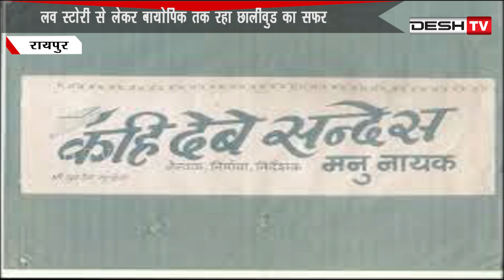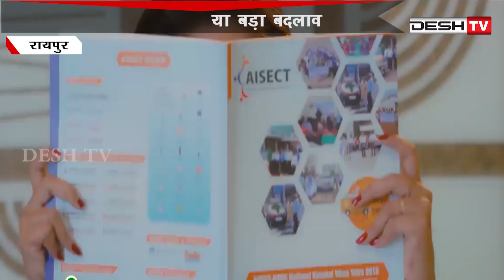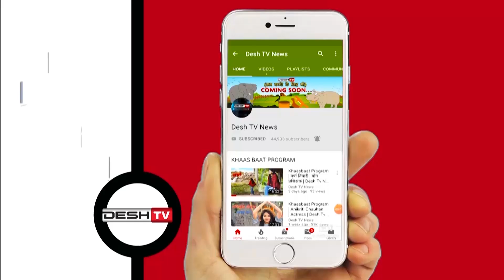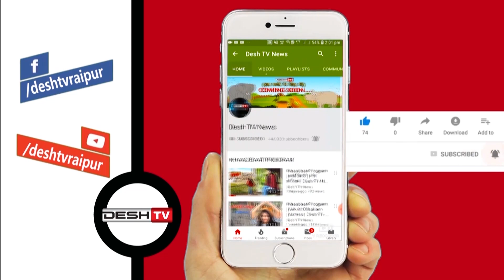Chhattisghari Film | छत्तीसगढ़ी फिल्मों का बढ़ता क्रेज | Desh Tv News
छाॅलीवुड फिल्मों में आया बड़ा बदलाव, लव स्टोरी से लेकर बायोपिक तक रहा छालीवुड का सफर |